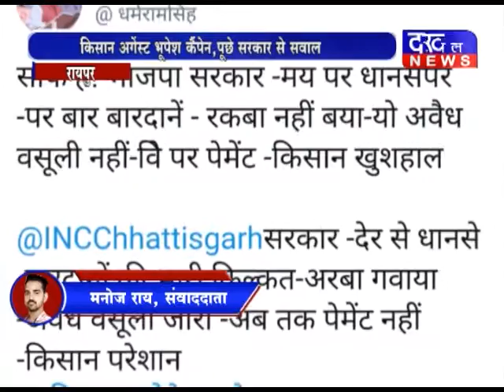रायपुर : किसान अगेंस्ट भूपेश कैंपेन,पूछे सरकार से सवाल भूपेश किसान_अगेंस्ट DAKHAL NEWS//